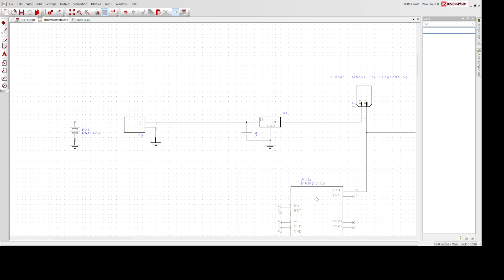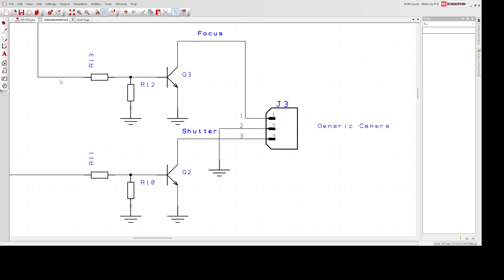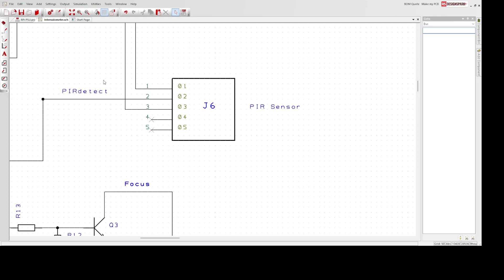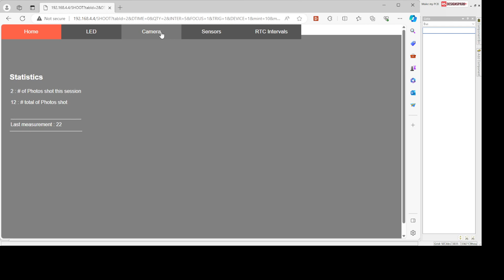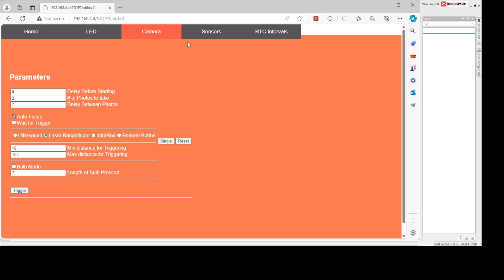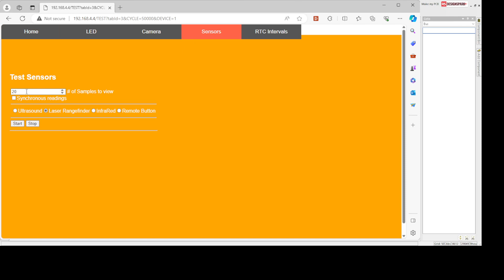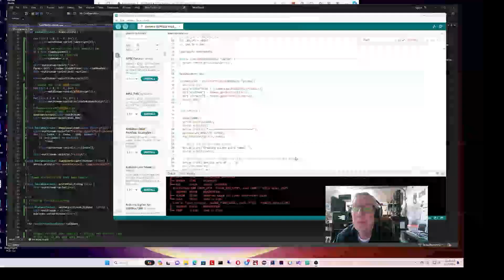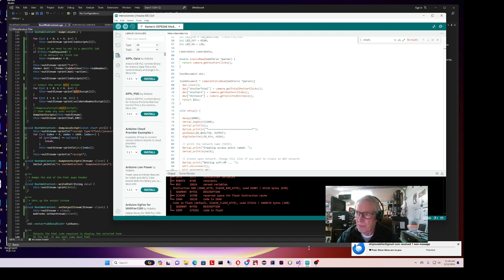A Very Sophisticated ESP8266 Intervalometer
I programmed an ESP8266 Arduino clone to be used as an Intervalometer for  a DSLR camera.  This allows me to do very unique functions, such as stop action video. And because it is remote, I can trigger it from a Smart phone, tablet or wireless equipped pc.  I can take 1 or 1000 photos .. It is a very handy tool.  I also added sensors that can be used to trigger the sequence.